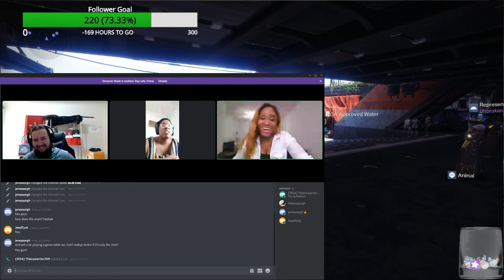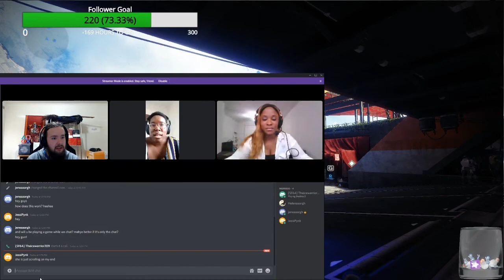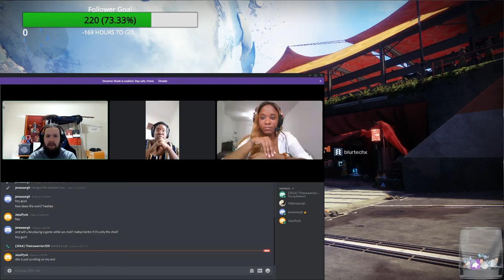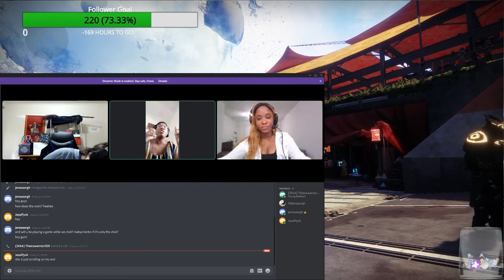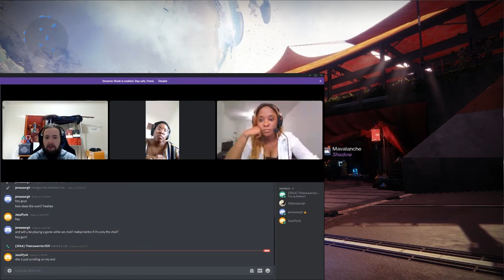Black lives matter Destiny Discussion!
Language warning. I'm joined by two amazing woman to talk about everything that's currently happening with the world, George Floyd, the overt and systemic racism in America, their own experiences and so much more. Stay until the end, it was an eye-opening discussion and something I hope many people end up seeing. We're just average people speaking up and speaking out, don't forget that.